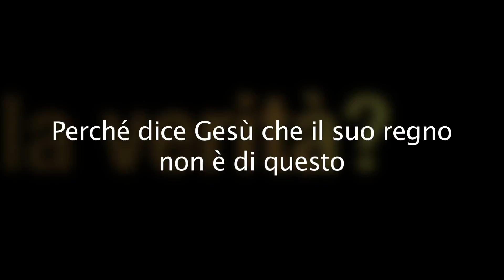Perché Gesù dice che il suo regno non è di questo mondo?